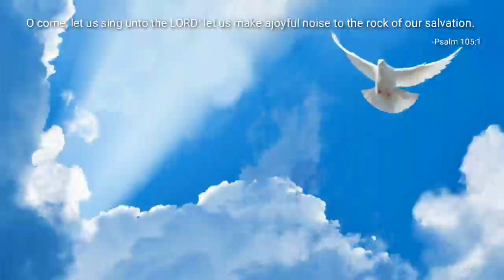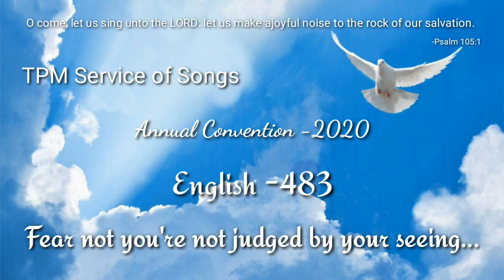TPM English song 483 Fear not you're not judged by your seeing, Annual Convention 2020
English Song no. 483, Fear not you're not judged by your seeing... TPM Annual International Convention 2020

The Pentecostal Mission Songs of Service. Christian gospel song